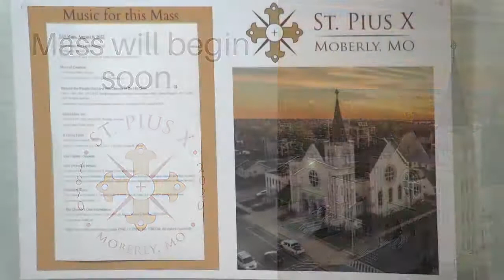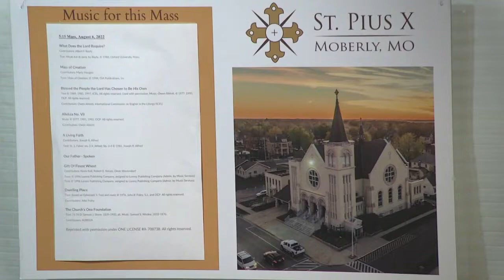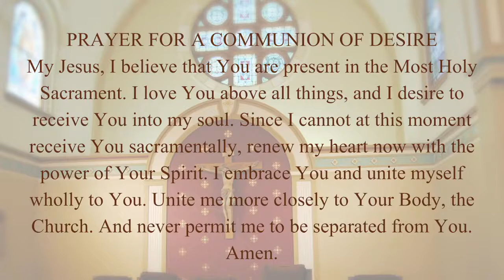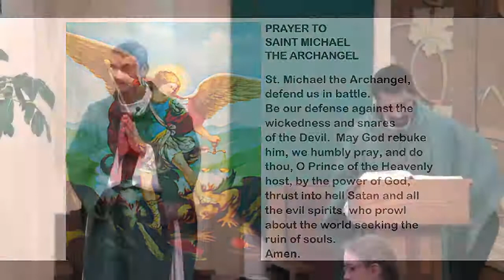Sunday Vigil Mass - Saturday August 6th, 2022